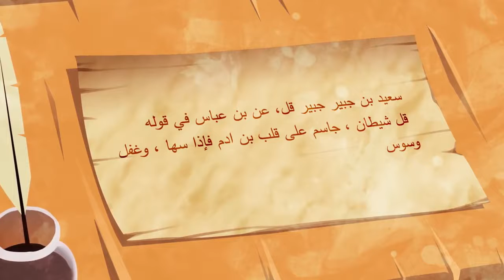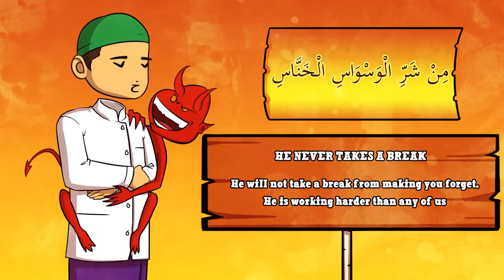Nouman Ali Khan illustrated -New -The Work of Shaytan - Subtitled